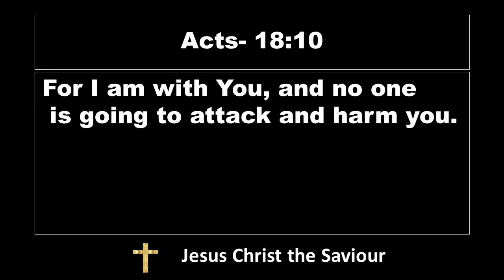Lord's Promise | El Shaddai worship channel